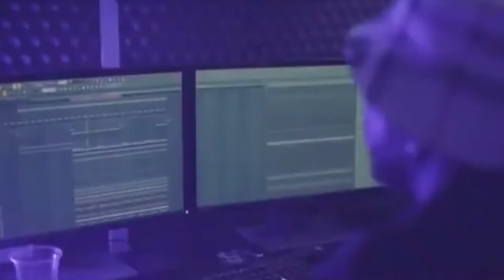Dj Maphorisa: Madumane Live On Mzanzi magic Trailer